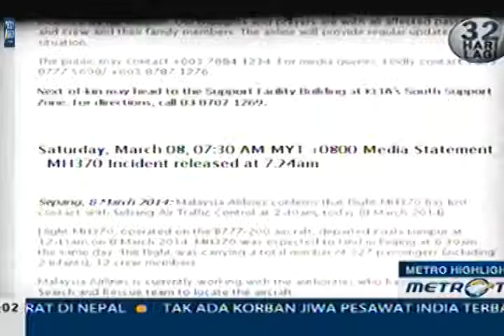Keluarga Cemas Menanti Kabar Malaysia Air Line